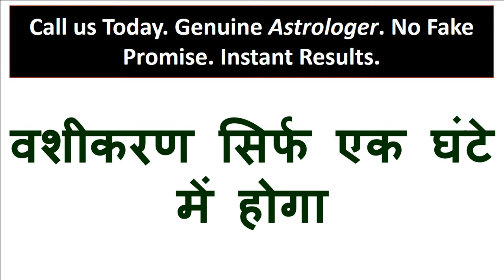बिना मंत्र सम्भोग वशीकरण न कोई लॉन्ग - ना कोई बाल - ना कोई कागज़ - ना कोई निम्बू -ना कोई पैसे ना